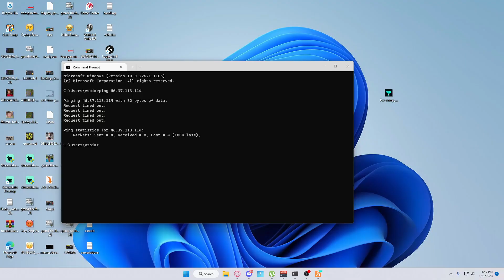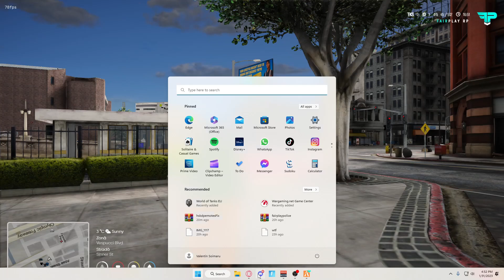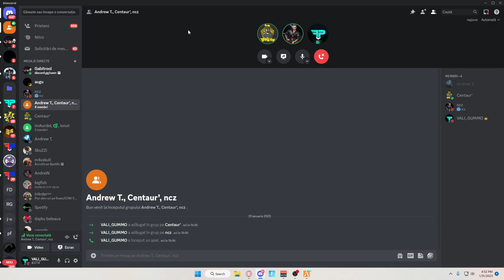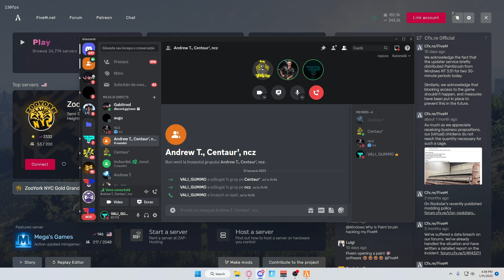Cearta intre o Admină si un Admin!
➤Server-ul Meu de FiveM: 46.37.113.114 / FairPlay Romania